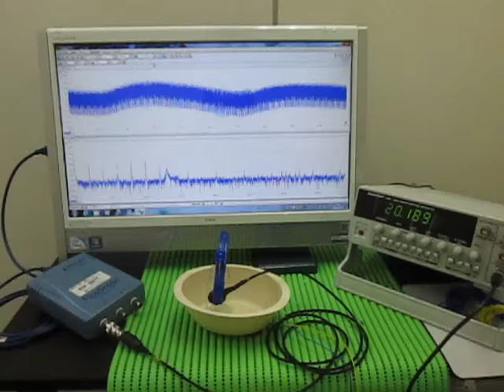超音波発振・計測・解析システム Ultrasonic tester